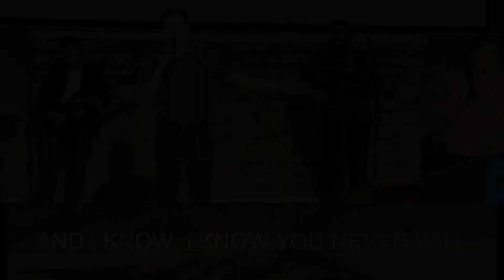Rock of Ages Worship // 10-18-20 ROA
ROA Worship Service / 10-18-20

We Praise You - Matt Redman
In Jesus Name - Darlene Zschech
This Is A Move - Brandon Lake & Tasha Cobbs Leonard
You Know My Name - Tasha Cobbs Leonard

Join us as we hear Angie Aguirre, Hospitality Director at Rock Of Ages A/G as she brings a word of encouragement.